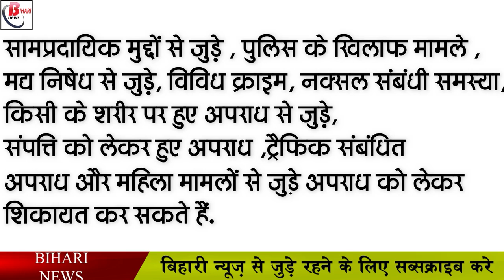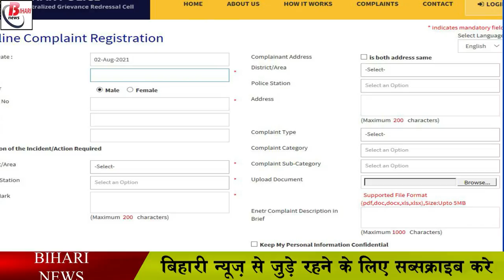अब पुलिस थाना जाने से मिलेगी मुक्ति, ऑनलाइन होंगे शिकायत दर्ज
Now if you want, you can also register any kind of criminal or other complaint sitting at home. You will not need to go to the police station to register a complaint, you can do this work from home through online medium, because Bihar Police has launched its website with a new color. In this website, many types of services will be available to the common people, so that you will not have to go to the police station. The name of this website of Bihar Police is biharpolice.in. Let us tell you that this website has been prepared keeping in mind the convenience of the common people. In the new website, the complaints of the common people have been divided into 9 parts. Under this, a complaint can also be lodged against the police.